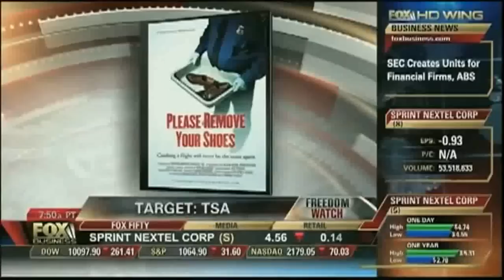"Please Remove Your Shoes" Producer Fred Gevalt on Freedom Watch